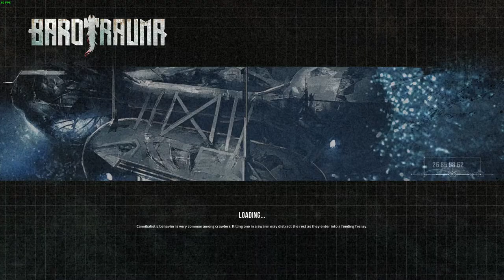My new epic sub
the underwaterinator